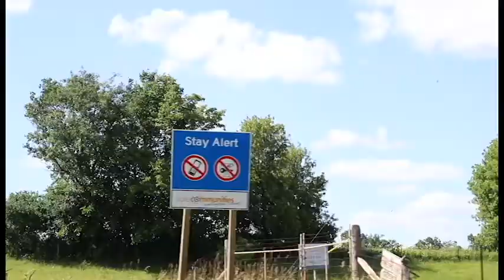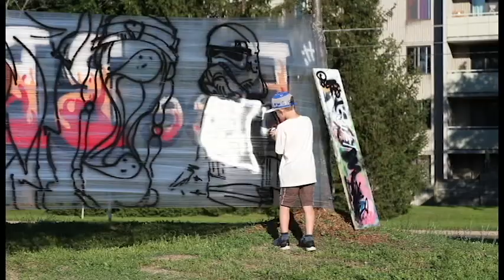YFC Guelph BBQ 2017